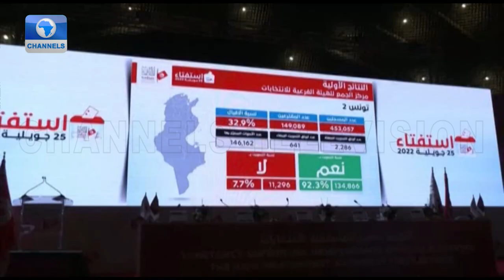Zimbabwe MP Arrested Over Alleged $5m Scandal + More | Network Africa